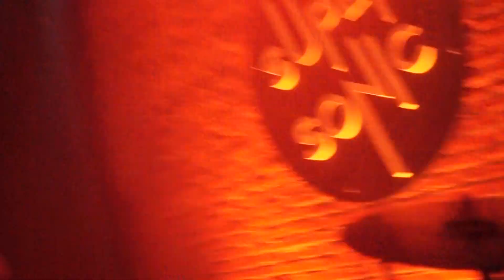The Gloubi's 19.07.2023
Supersonic , Paris